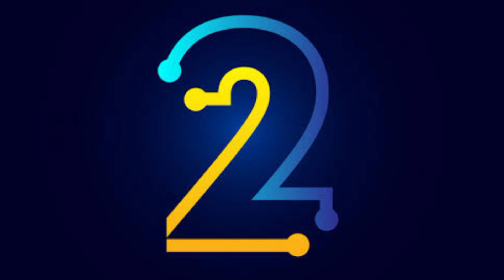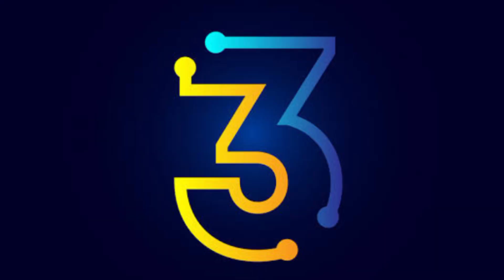श्रद्धा आर्य सहित tv show में नजर आने वाली अभिनेत्रियां एक्टिंग के अलावा रखती हैं रील्स बनानेकाभीशौक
Friends, nowadays the craze of social media is being seen on more TV actresses than Bollywood..., who was earlier known for sharing pictures with fans.., but now she is more than one relative than herself.  Makes videos and puts them, which are well-liked by the fans.. Yes, as soon as the videos of the TV actress reach the fans, there is a huge queue of fans to watch them.

 So that's why in today's video we will introduce you to the same actresses of the TV industry who love being active on social media and making movies.  So let's know about those actresses by doing one by one.

 The name of actress Shivangi Joshi, who is winning everyone's heart as Naira and Seerat in Yeh Rishta Kya Kehlata Hai serial, is included first in this list.  ., sometimes with her co-star Mohsin and sometimes with her other co-star makes more than one relationship.

 No. 2 Tanya Sharma

 Actress Tanya Sharma, who is seen in the role of Reema Narayan in Sasural Simar Ka 2, is also very active on social media .., sometimes entertains everyone through her dance reel videos and sometimes people's memes on the reel.  By making.., so today they have a lot of flowers on their social media.

 No. 3 Ishita Dutta

 Actress Ishita Dutta is the same whom you are seen playing the lead role in the serial 'Thoda Sa Baat Hai Thoda Sa Paani'...  She shares more than one video .., sometimes with her husband Vatsal Seth and sometimes with her own stars.

 No. 4 Rim Sheikh

 *Tujhse Hai Raabta* Actress Reem Sheikh, who plays Kalyani in the serial, is also one of these actresses who is very active on social media and is fond of making reels.  But if uploaded, it instantly goes viral.

 No. 5 Ayesha Singh

 People today like actress Ayesha Singh, who played the role of Joshi in Gum Hai Kisi Ke Pyaar.

 Number 6 Shraddha Arya

 The last episode of this list includes a name, actress Shraddha Arya..., who is very active on social media and becomes very viral by making more than one reel on social media..., actress Shraddha Arya  Mostly she keeps making videos with Anjum Fakih and Ruhi Chaturvedi.

 So friends, which of these actresses do you like the roles of...?  You must tell us your opinion by commenting in the comment box.., and also do not forget to subscribe to our channel to know such spicy news related to the TV world.